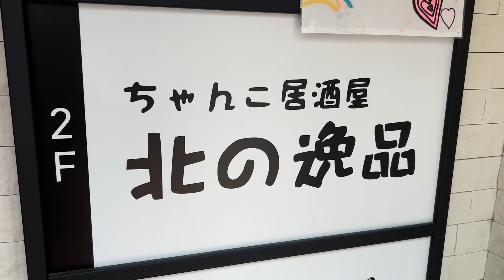躁鬱なので地元に帰ります…。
8/3アジア最大の水かけフェスにでます！

▼三崎優太　青汁王子チャンネル　Twitter Xはこちら

▼3/29発売の『億を稼ぐ美学』はこちらから！

Amazon総合ランキング1位獲得で大好評！！
僕の人生を詰めた渾身の一作です！
これを読んでお金持ちになろう！

〒107-0061
三崎優太 宛て